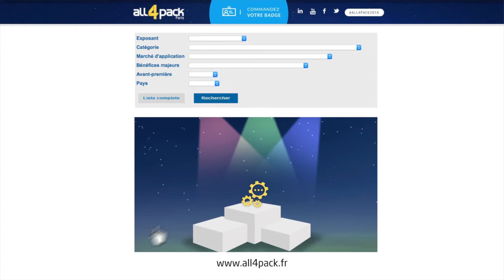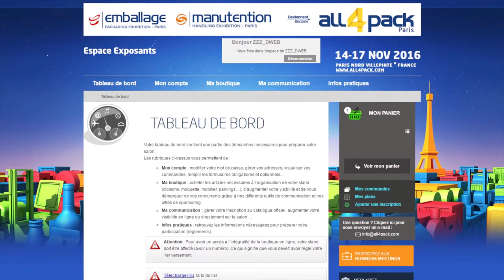Déclarez vos nouveautés et participez à notre concours Pack Innovation !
Une visibilité accrue avant, pendant et après le salon ALL4PACK Paris 2016.